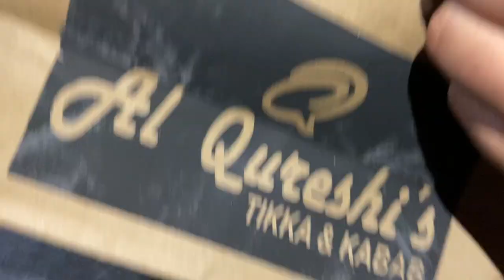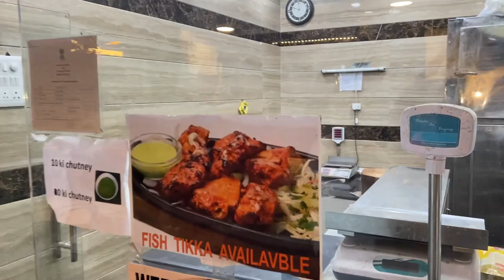Al Qureshi's Restaurant | Greater Kailash | Butter Chicken | Mutton Barra | Indian Street Food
Al Qureshi's In GK 2.. Serves Delicious Ultimate Mutton Seekh Kabab.. Mutton Barra.. Tawa Chicken And Butter Chicken Also. If You Looking For Fresh Raw Meat In Greater Kailash 2 Al Qureshi's Is The Best Choice.  Al Qureshi's Is The Best Restaurant For Family Dinnig.
Al Qureshi's
Shop No 8 Narmada Shopping Complex
Opp Don Bosco School, Greater Kailash II,